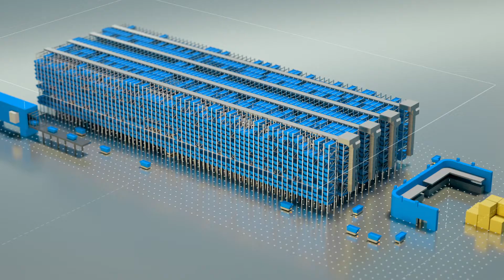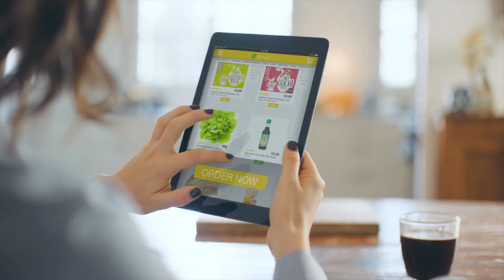The first micro-fulfillment center by Fabric (Formerly Commonsense Robotics)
A Space cat storytelling creative house production

Special thanks to the awesome Commonsense robotics team: Elram Goren, Ran Peled, Avital Sterngold, Anna Dalton, Bar Efraim and Ran Mor

Story and direction: Liat Yoffe
Executive producer: Tal Rabinobsky
DOP: Ofer Ben Yehuda
Editor: Nadav Elovic
3D and animation: Michael Sokolov
Design: Denis Vlachenco
Gaffer: Nir Rahmin
Grip: Liad Berger
DOP assistant: Magda Symonowicz
Gaffer assistant: Benny bargig, Sergei Knazenaeiv
Assistant grip: Matan Geffen
Drone footage: Dani Shectman
Art: Sharon Eagle, Lucas Chauvet
Make up: Karin Shani
Dresser: Lihi feder
Soundman: Elad Dvorchin
Production assistant: Itay Rahman
Model: Sheni Raz for ITM Models
Color: Gal Primak Najari
Sound designer: Ziv Familia
Gear rental: Movie mobile